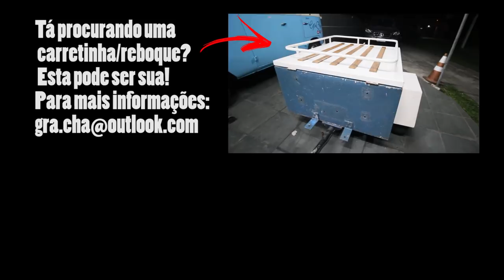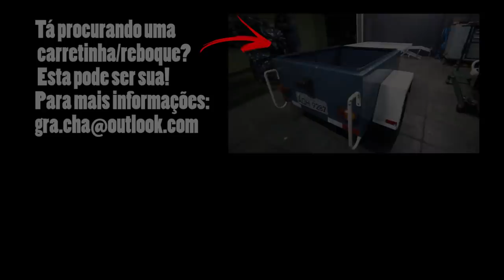VALE A PENA TER TOLDO NO MOTORHOME? | GraCha - 96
E aí Gracheiros e Gracheiras!! Tudo bem?? Então, se você tem curiosidade de saber como funciona nosso toldo e se ele é útil, precisa assistir esse vídeo!

Quer ajudar a gente a produzir cada vez mais conteúdo?
Você pode contribuir com qualquer quantia e esses valores serão utilizados para aquisição e melhorias em nossos equipamentos de gravação, segue a conta abaixo:
BANCO: CAIXA ECONÔMICA FEDERAL
AG: 1627
Operação: 013
Conta poupança: 2436-1
CHARLES SILVA RODRIGUES